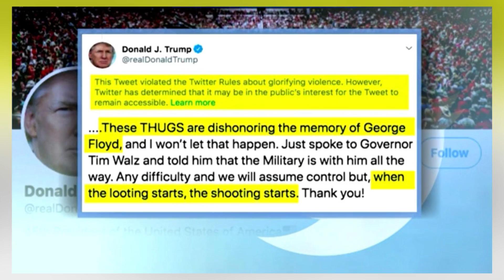What If Obama Was President Right Now?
Barack Obama served two consecutive terms as the President of the United States of America, and depending who you ask, is one of the most loved, or one of the most hated presidents in the history of the country. As the 22nd amendment reads, “No person shall be elected to the office of the President more than twice, and no person who has held the office of President or acted as President, for more than two years of a term to which some other person was elected President shall be elected to the office of the President more than once.” But what if somehow, he did?  Find out more here on Life's Biggest Questions with our video What If Obama Was President Right Now?